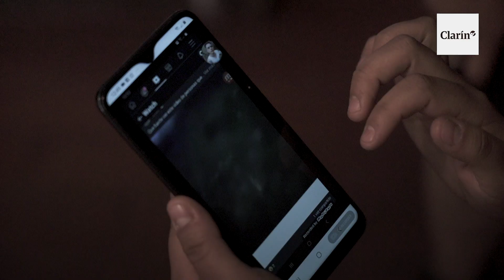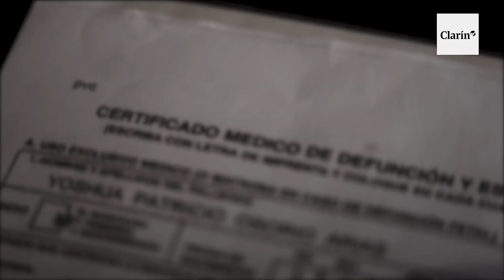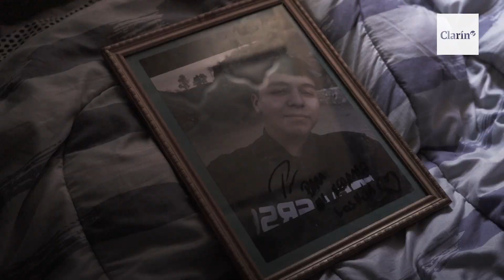La dudosa muerte de Yoshua Osorio tras el estallido social en Chile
Las circunstancias de la muerte de Yoshua Osorio no están claras. El domingo 20 de octubre, el outlet de ropa interior Kayser se incendiaba y varias personas entre ellas el joven Yoshua estaban adentro. Oficialmente murió por asfixia, intoxicación por gases del incendio, carbonizado dentro de un almacén de ropa. Pero su madre, que lo buscó durante cuatro días, no cree en esta versión. Más

Producción periodística: Victoria De masi
Realización y edición: Gabriel Pecot.